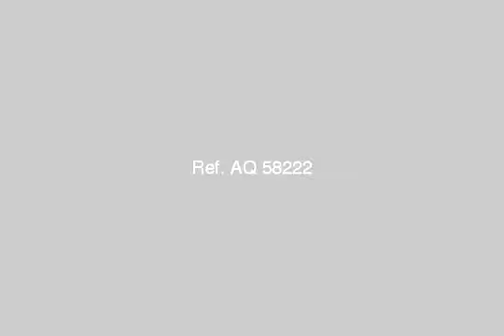Land Farm For Sale In 6th Of October Cairo - mlseg.com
- طريق مصر اسكندرية الصحراوي - Egypt Real Estate |    Greater Cairo |    6th Of October |     Land For Sale